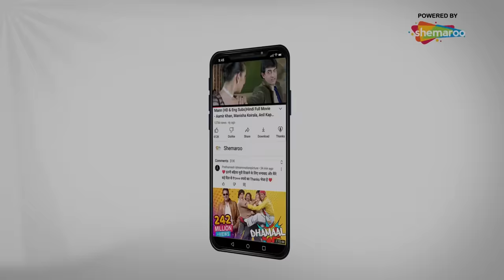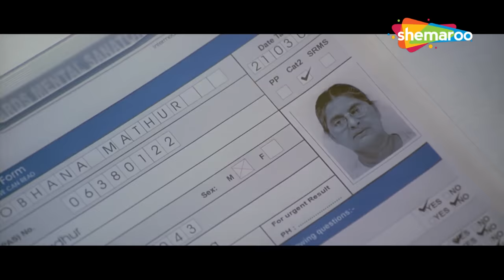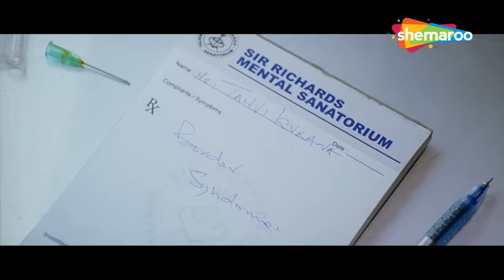सलमान खान और करीना कपूर की जबरजस्त रोमांटिक मूवी | Kyon Ki | Romantic Full Movie